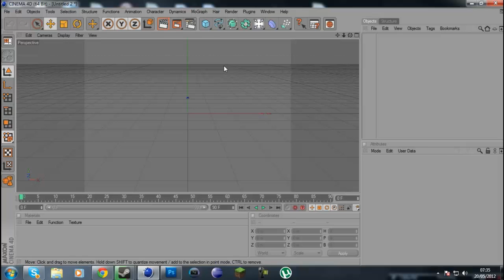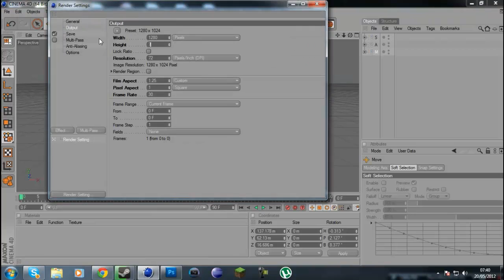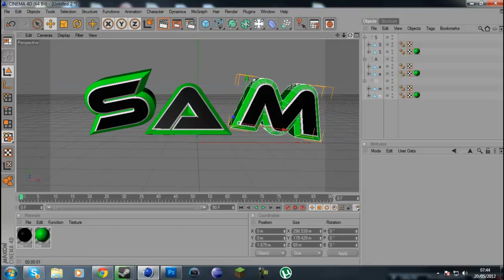Making A Desktop (Timelapse)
Hey!
Thanks! :)
If you want to buy one like this or an intro, then go over to tis website.
Sorry, it cut out before the Photoshop part for some shitty reason.